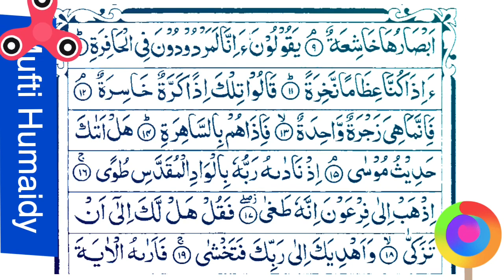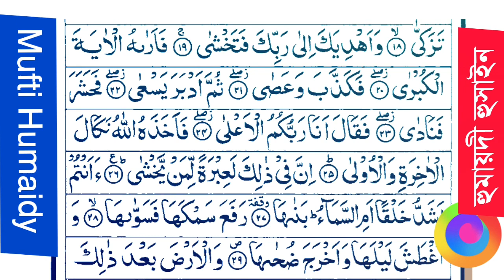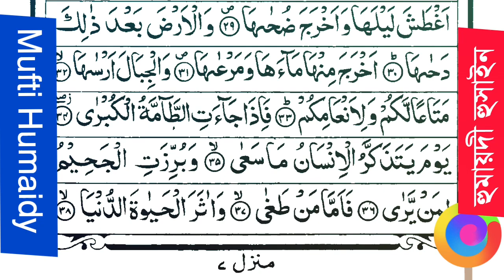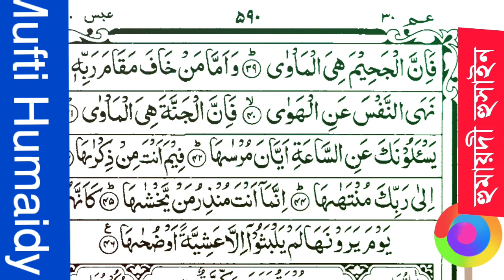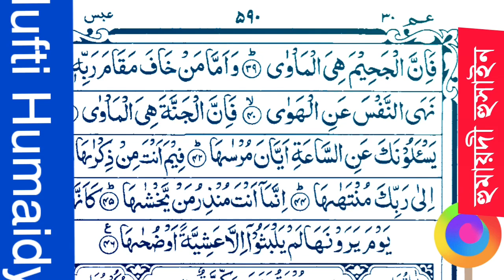Surah An-Naziat | Beautiful Relaxing Quran Recitation by Mufti Humaidy Hussain|সূরা নাযিয়াত| হুমায়দী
Surah An-Naziat | Beautiful Relaxing Quran Recitation by Mufti Humaidy Hussain | সূরা নাযিয়াত | হুমায়দী হুসাইন